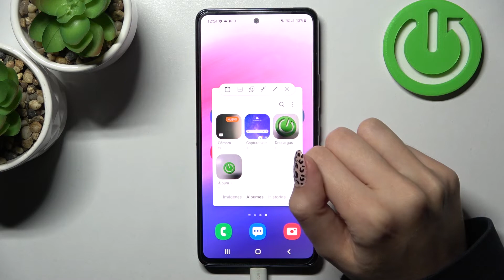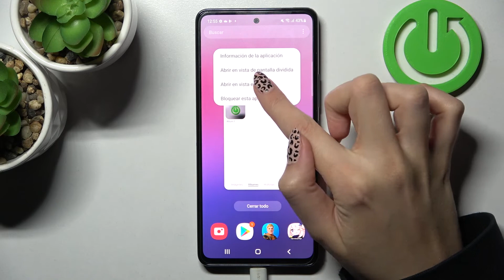Cómo abrir aplicaciones en ventana flotante en Samsung Galaxy A53 - usar vista emergente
En este tutorial te mostramos cómo abrir ventanas flotantes en tu Samsung Galaxy A53. Quédate con nosotros y descubre cómo usar varias aplicaciones a la vez en tu Samsung Galaxy en unos pocos.